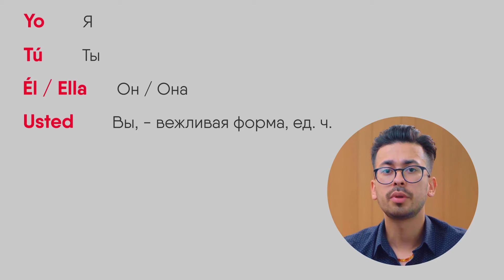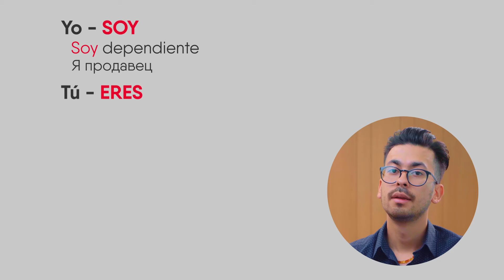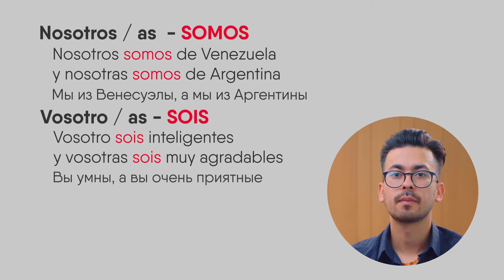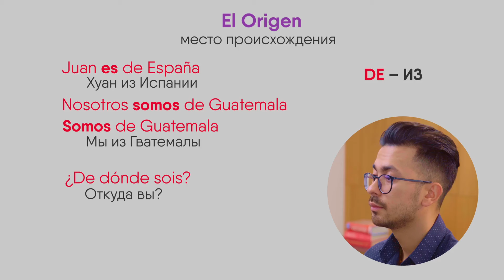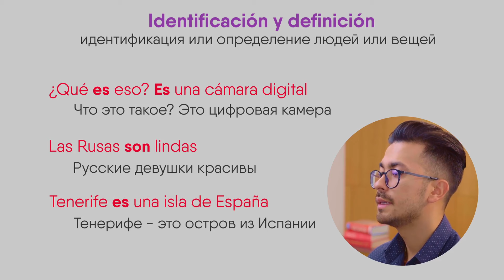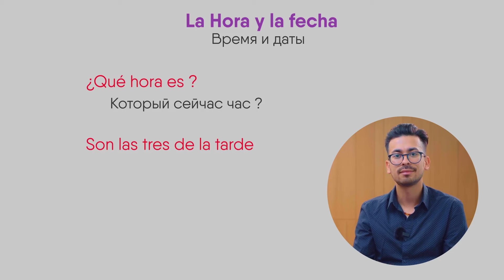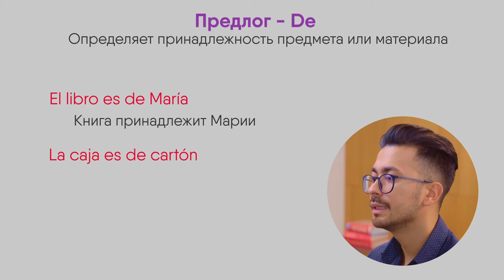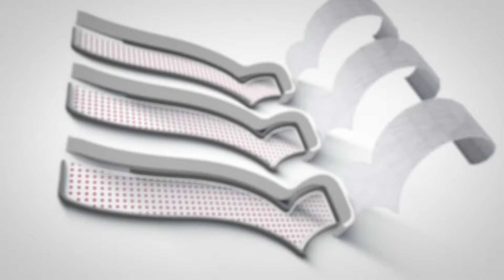Лекция "Глагол ser в испанском языке" от автора курса "Выучи испанский за 365 дней" Стивена Нориега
Глагол Ser является базовым глаголом испанского языка, лекция рассчитана на студентов начального уровня
Глагол Ser это неправильный глагол и поэтому все
спряжения будут меняться
•Yo - SOY
•Tú- ERES
•Él / Ella / Usted – ES
Nosotros/as - SOMOS
Vosotro/ as- SOIS
Ellos/ Ellas / Ustedes - SON
В общий состав курса входит 365 лекций и более 500 интерактивных заданий к ним, а также семинары и разговорные клубы с носителями языка.